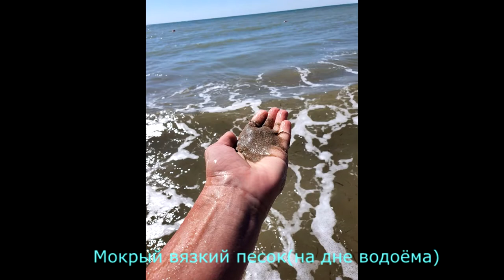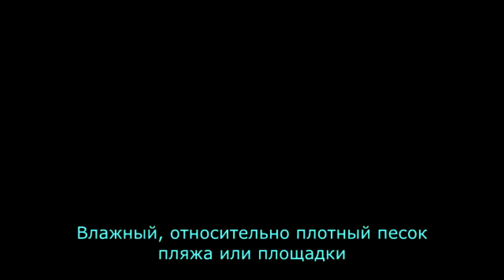Песочная терапия от семейного клуба "МЕЧТА" по методу Ефименко Н.Н.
Семейный клуб "Мечта" проводит песочную терапию по методу Ефименко Н.Н.